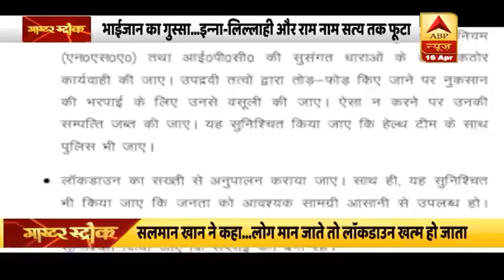कोरोना योद्धाओं पर पत्थर फेंकने वालों को Salman Khan और Rahul Gandhi का संदेश देखना चाहिए